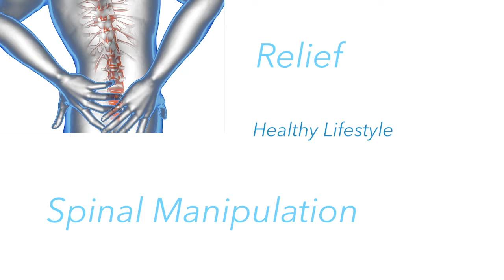What should you do after a Car Accident? l Pain after Accident l Bonita's Best Chiropractor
What should you do after a car accident?
Here are 3 tips from the Doctor himself:
*ICE
*Seek a professional
*DO NOT Fix yourself, seek medical attention.